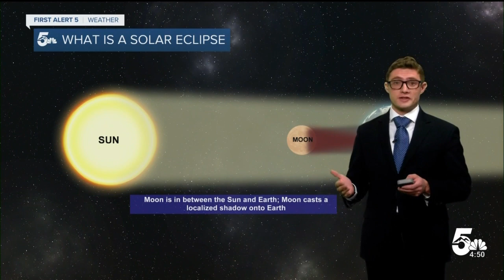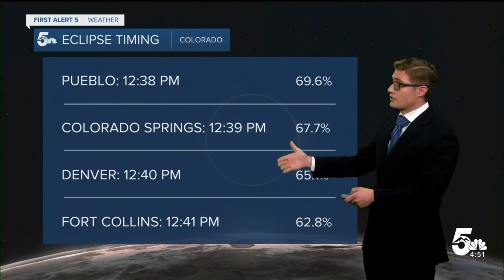Eclipse science: How much of the sun will the moon cover in Monday's eclipse?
Monday's partial eclipse in Colorado should be exciting if we can see it! But it has a lot of percentages and numbers associated with it. What should you actually expect Monday afternoon?